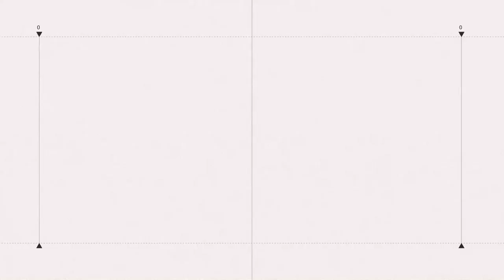林志穎載兒自撞火燒車！「迴轉後偏移」撞擊瞬間曝光｜娛樂星聞